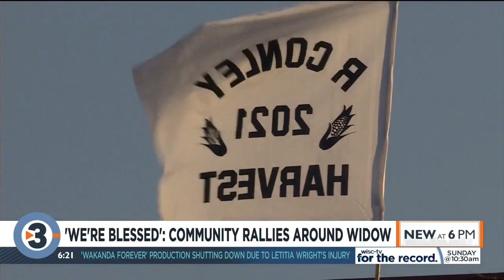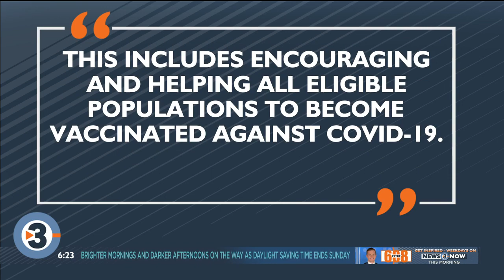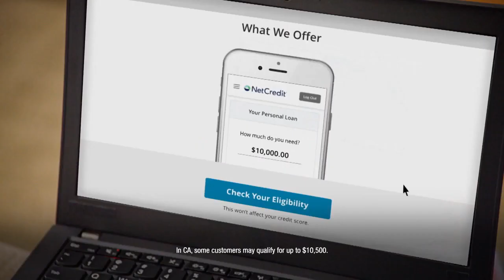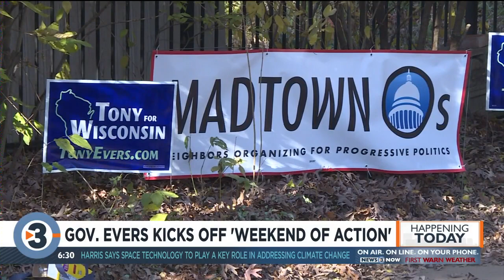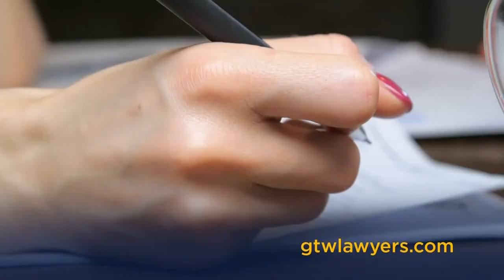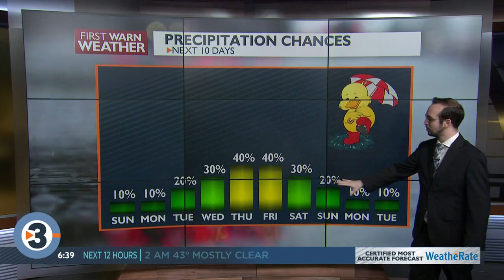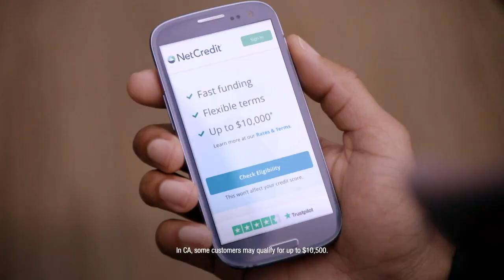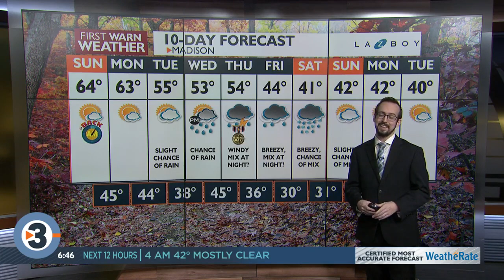News 3 Now at 6: November 6, 2021